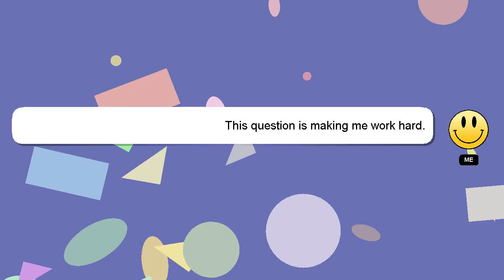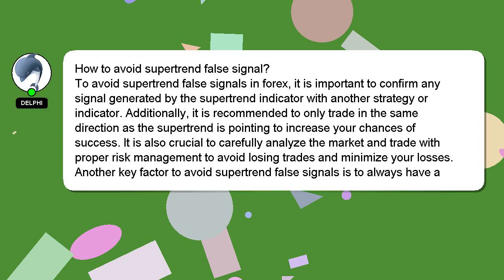How to avoid supertrend false signal?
A quick introduction about me, Good day, I am Delphi. Allow me to support you in answering your questions. - How to avoid supertrend false signal?

Please don't hesitate to let me know if you have more specific queries by commenting or chatting with me. A 'heart' from me is a way of showing appreciation for your answer.

*2 What we are experimenting :*